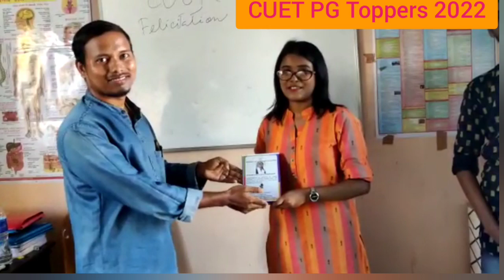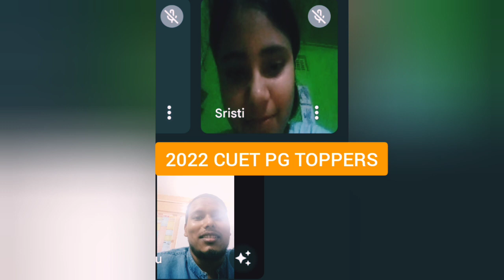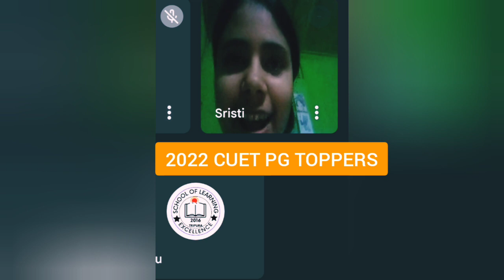Tripura University Admission 2024 | CUET UG PG IMD B.Ed Entrance 2024 | School Of Learning Coaching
Netaji Chowmuhani, Agartala